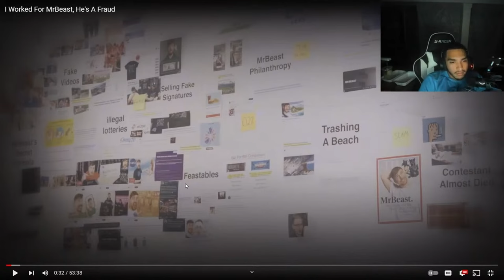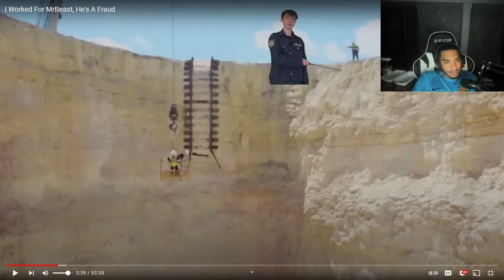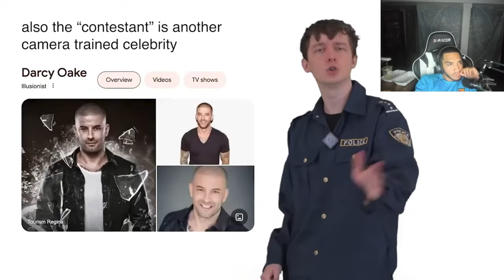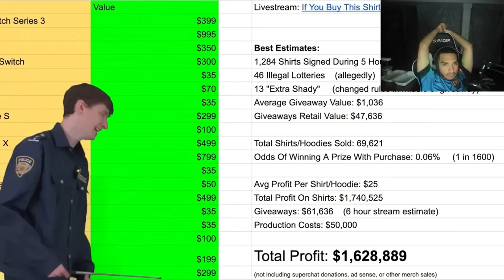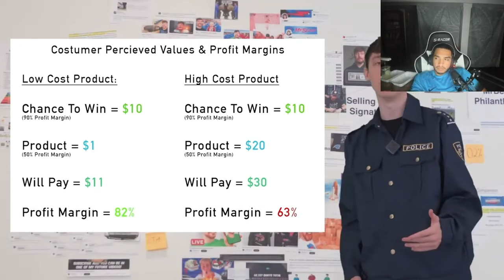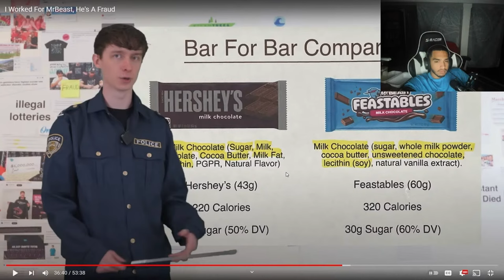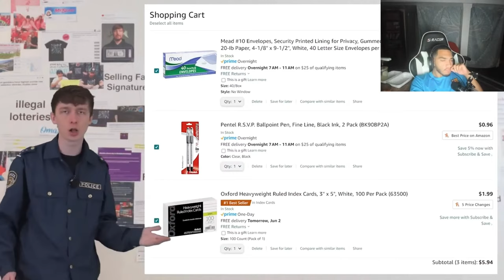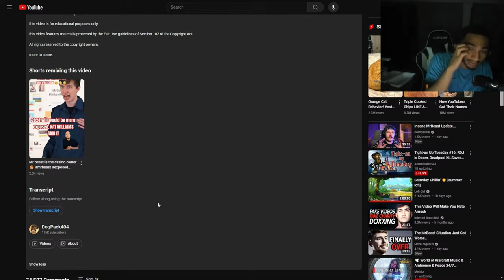Histieroo Reacts To I Worked For MrBeast, He's A Fraud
Mr Beast EXPOSED while Histieroo chills and laughs as he surpasses him!